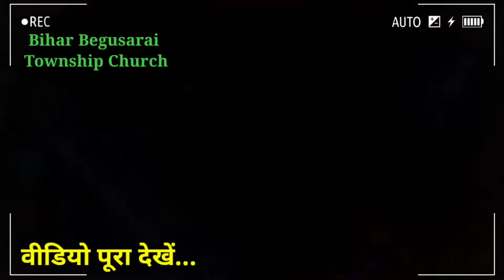यीशु के नाम से हजारों लोग हुए चंगा बिहार में| एक और मैडम का वीडियो आया सामने|Pastor Vandana Khalkho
jesus testimony
jesus testimony in tamil
jesus testimony in english
jesus testimony jaga
jesus testimony malayalam
jesus testimony in kannada
jesus testimony telugu latest
latest testimony of jesus
new testimony of jesus in hindi
new testimony of jesus
gawahi yeshu masih ki
emotional testimony jesus
deliverance down under
testimony of jesus hindi
testimony of jesus telugu
new age to christianity
testimony of jesus in tamil
from new age to jesus
testimony
jesus testimony malayalam
jesus new testament
jesus new testament movie
jesus new testament stories
jesus new testimony
jesus new testimony
jesus tv testimony new
jesus latest testimony
praise the Lord India channel ko
अर्थिक रूप से मजबुत करें
State bank of India
Holder.Sushil Ram
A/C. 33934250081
IFSC Code.SBIN0002945
SWIFT Code.SBININBB
phonepe Google pay.9708834024